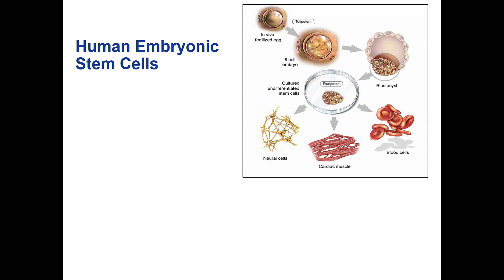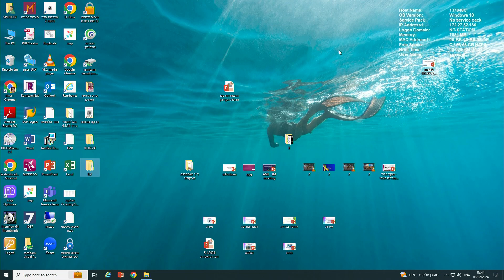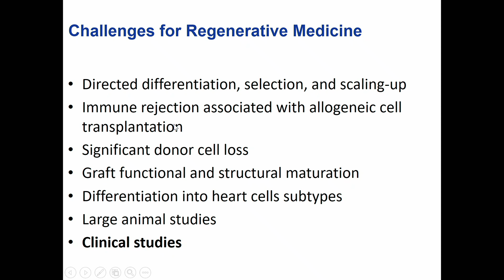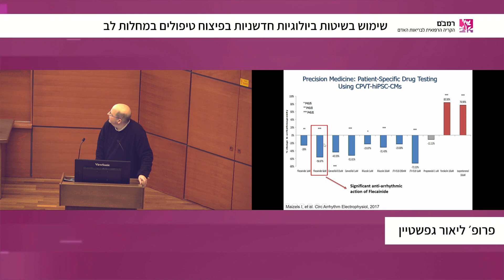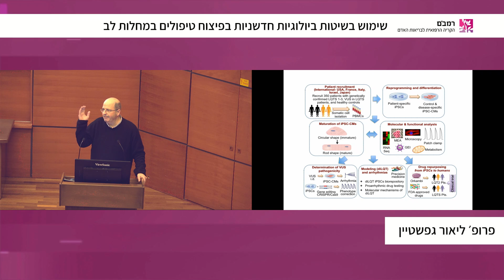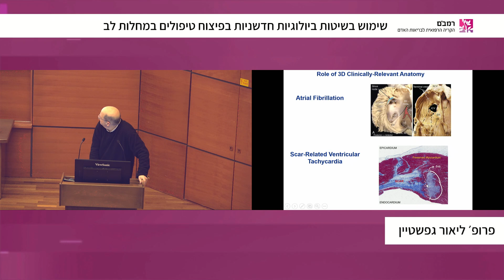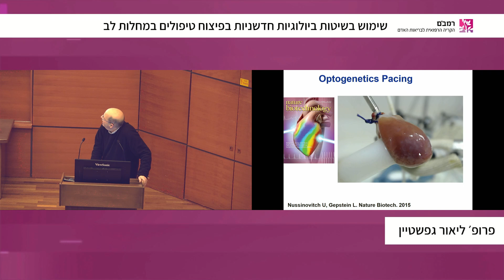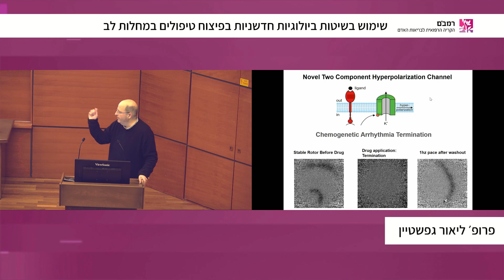פגישת סגל | "שימוש בשיטות ביולוגיות חדשניות בפיתוח טיפולים במחלות לב" - פרופ' ליאור גפשטיין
פרופ' ליאור גפשטיין, מנהל המערך הקרדיולוגי ואגף המחקר בקריה הרפואית רמב"ם, העניק הרצאה בפני באי פורום פגישת_סגל, בנושא: "שימוש בשיטות ביולוגיות חדשניות בפיתוח טיפולים במחלות לב".

התקיים בתאריך: 08 בפברואר 2024